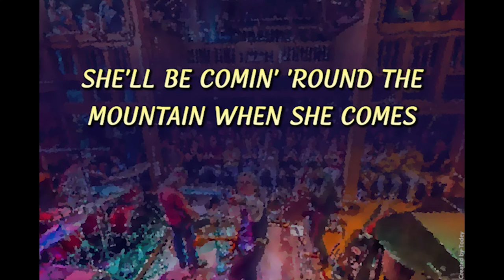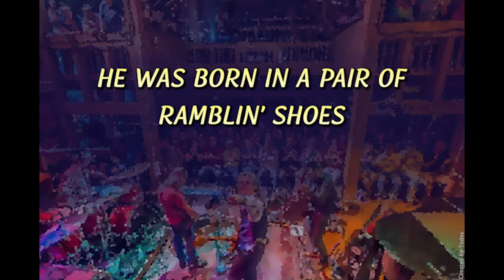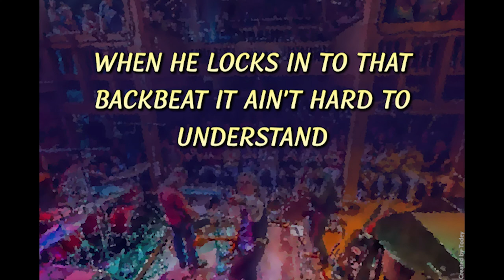The Man Behind the Drums Lyric Video - Robert Earl Keen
The Man Behind The Drums · Robert Earl Keen

The Rose Hotel

Composer  Lyricist: Robert Earl Keen
Composer  Lyricist: Bill Whitbeck